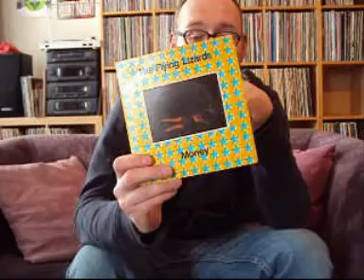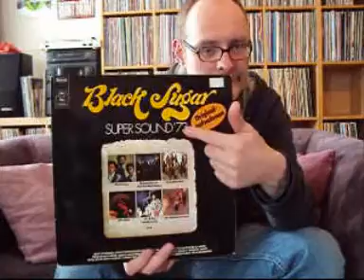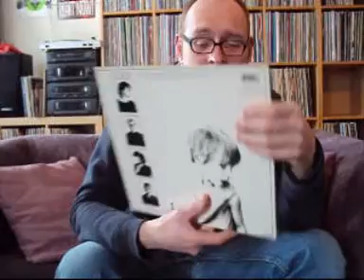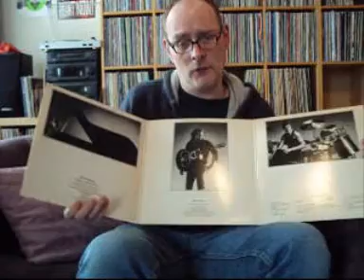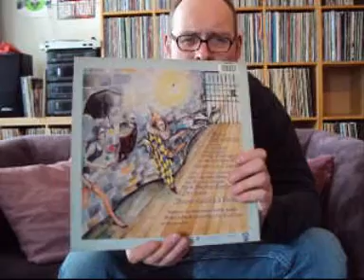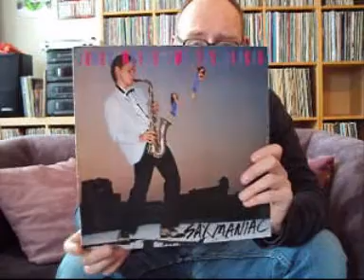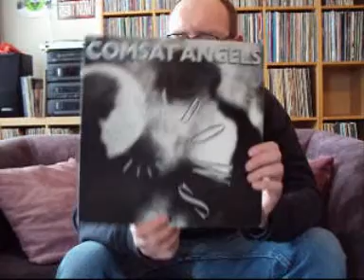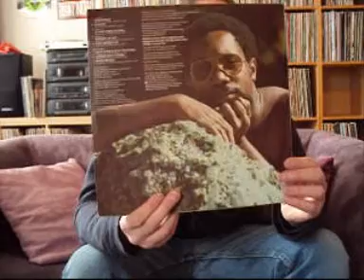Music Update: Recent Goodwill Finds!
A new start for my vinyl finds (or as it was called Record Collection Update). No more numbers from now on, just the music!